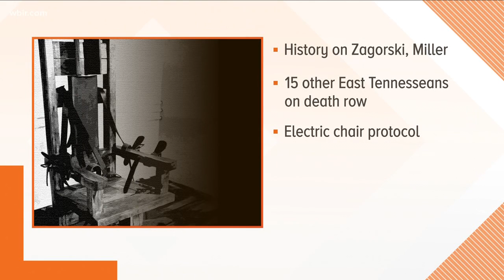Zagorski moved to death watch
Tennessee death row inmate Edmund Zagorski is now on death watch.